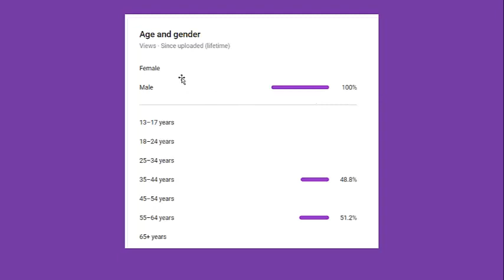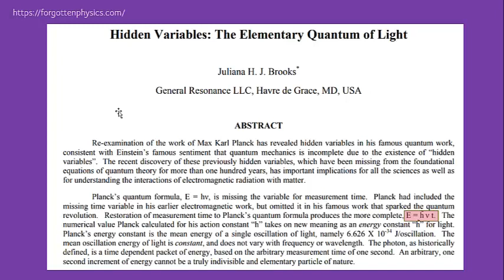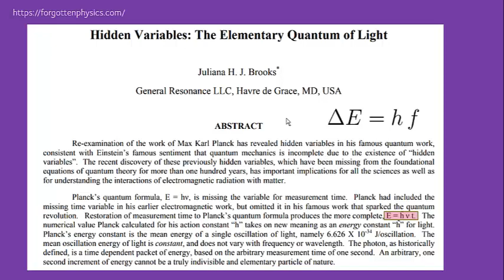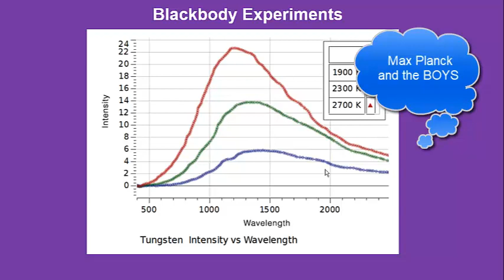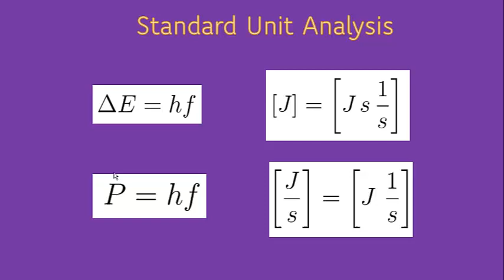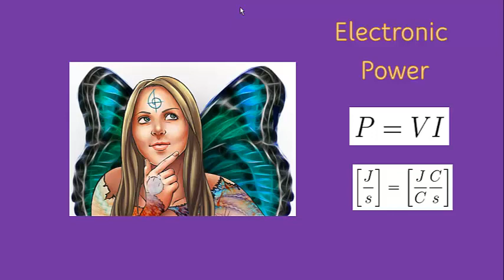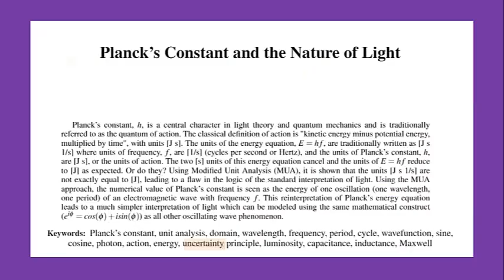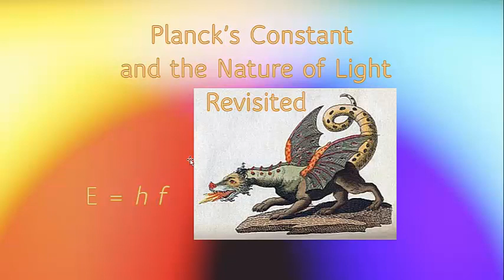Planck's Constant and the Nature of Light Revisited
In this video, I revisit the concepts that I wrote about in my paper, "Planck's Constant and the Nature of Light".

This is an on going battle being fought by a few independent researchers, including myself. In this video, I ask a few important questions about the historical approach to quantum mechanics verses the approach we take at the macro/human scale. I am very firm on the points that I make in this video. If anyone can find a flaw in my logic and/or can find a mistake in my algebra, then I am willing to listen. My approach to quantum mechanics leads to a different interpretation of light that does not involve the concepts of action or the photon. Like all other waves, light is a "wave" that propagates in a medium, as I propose in this paper: